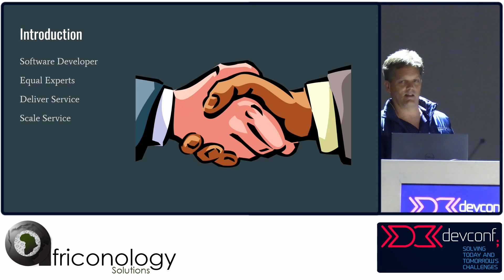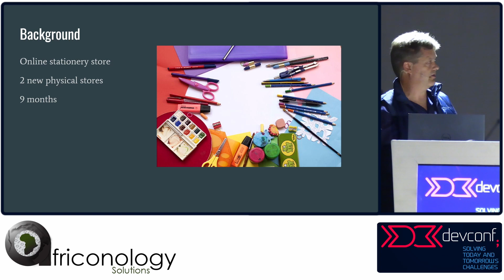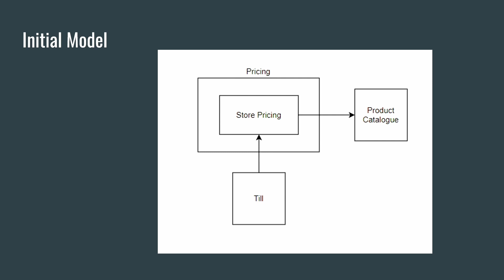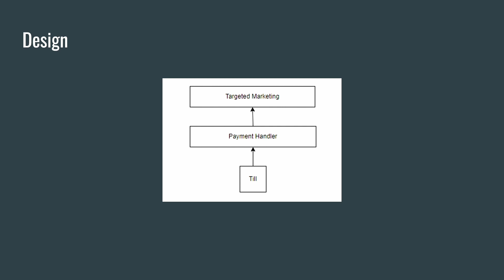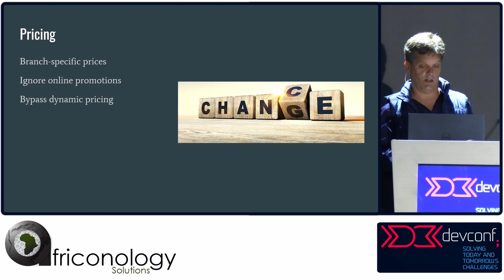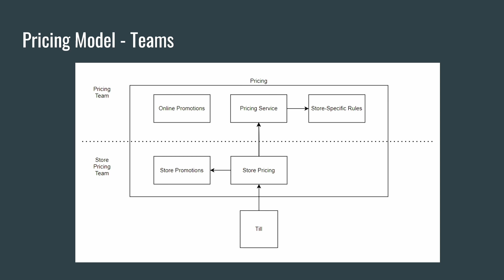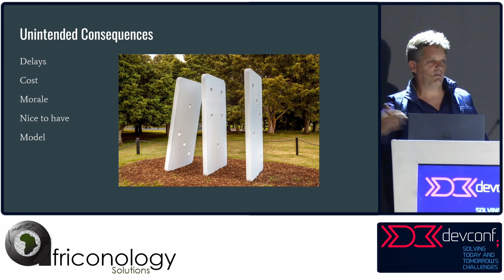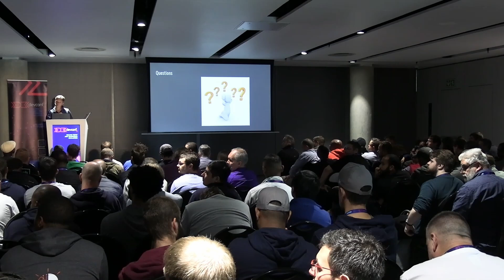Donald Graham - Microservice Reuse: Some Unintended Consequences [DevConf 2023]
The conventional microservice wisdom is to package business logic in a service and reuse it. But integration is hard. This talk is about the times I've underestimated just how hard.

We work through a case study based on some real projects I've been involved in. We look at how a team reuses a microservice, and how this has some unintended consequences. And we look at how these are addressed and overcome.

We review the team's experience from a number of angles, drawing on ideas from Domain Driven Design, integration patterns, scaling agile teams, and good old Conway's Law. While celebrating the team's success, we consider carefully what hindsight is teaching us.

We may learn a few things about microservices and when to reuse them. We may even see microservices from a slightly different point of view. But at the very least, we'll have a few more questions to ask before we decide to reuse another microservice.

About Donald

Donald has been developing commercial software since the early nineties. Though he loves to work on his own, he is often drawn to leadership positions, communicating, designing and planning - and possibly even influencing. He is fascinated by integration challenges, and by the problem of getting multiple software teams to collaborate effectively.